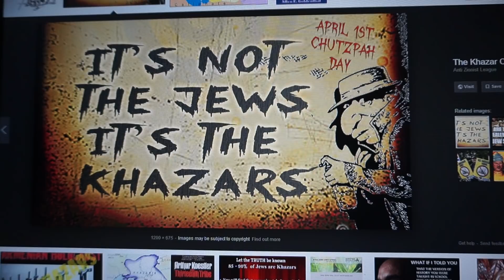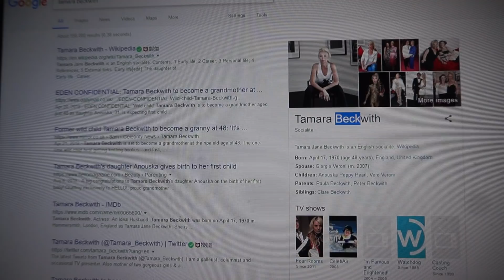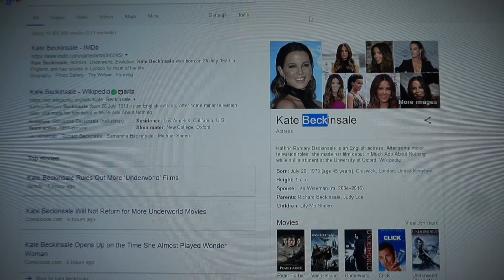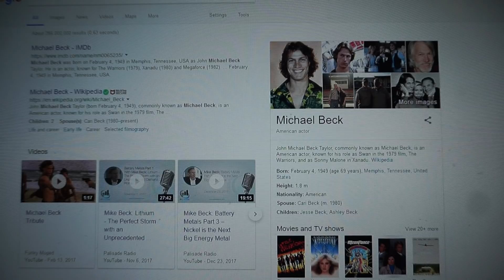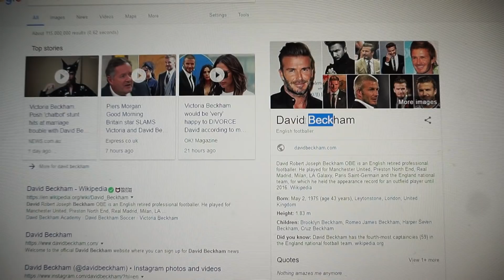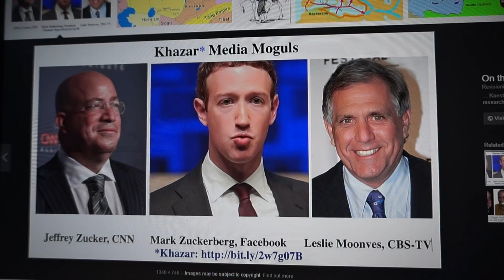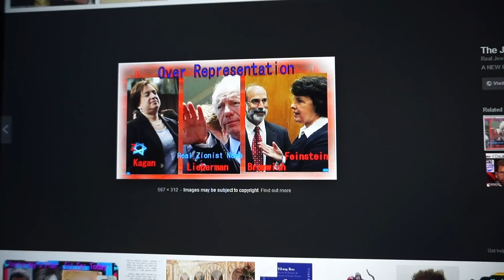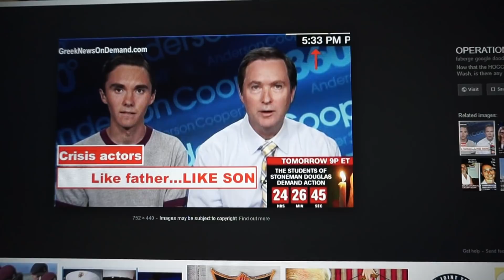Tamara BECKwith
lodge bizness